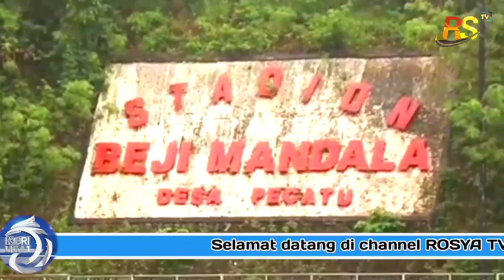kenangan❗3 Point' ajaib bagi Madura united saat melawan Persipura. | menang tanpa main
selamat datang di channel ROSYA TV...

supaya memudahkan kami dalam membuat video terbaru selanjutnya..!!

Tonton stream saya Mobile Legends: Bang Bang di Omlet Arcade!

Account official Rosya TV ;